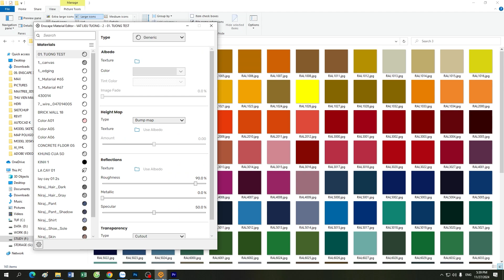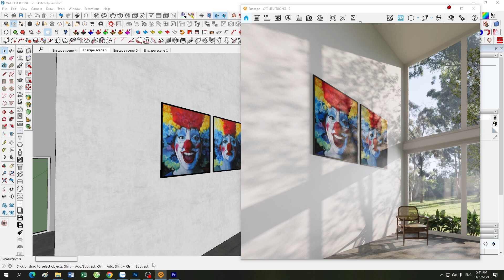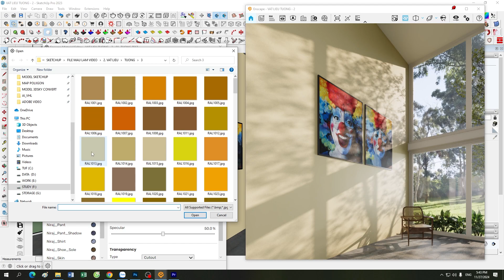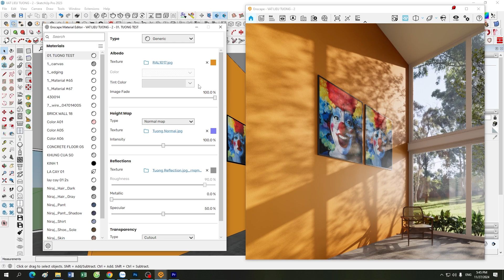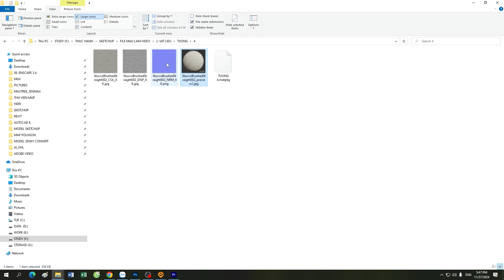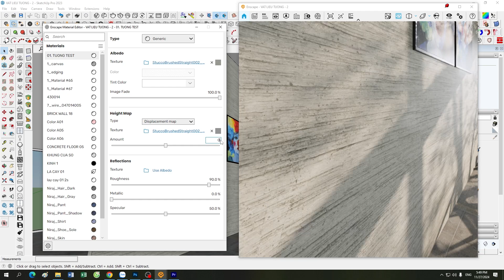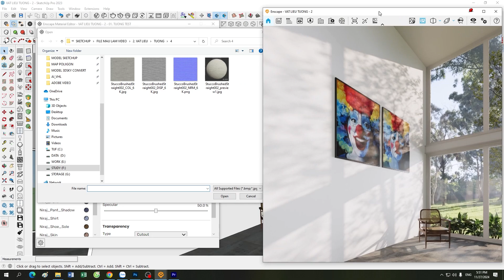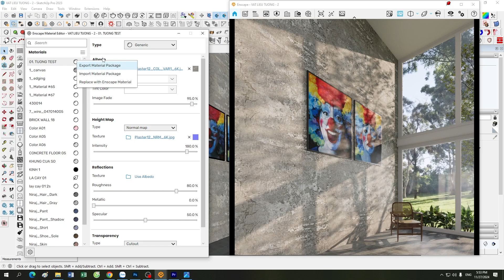ENSCAPE TUTORIALS | Buổi 15: Tạo Vật Liệu Tường Chuyên Nghiệp với Enscape Material Editor (Phần 2)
Chào mừng bạn đến với buổi học thứ 15 trong chuỗi Enscape Tutorials! Trong video này, chúng ta sẽ tiếp tục tìm hiểu cách sử dụng Enscape Material Editor 4.1 để tạo và tinh chỉnh vật liệu tường chuyên nghiệp. Với phiên bản 4.1, Enscape mang đến nhiều cải tiến và tính năng mới, giúp bạn dễ dàng nâng cao chất lượng vật liệu trong các dự án 3D.

Trong bài học, bạn sẽ:

Tìm hiểu những cập nhật mới trong Enscape 4.1 liên quan đến Material Editor.
Sử dụng công cụ nâng cao để tùy chỉnh bề mặt tường, từ màu sắc, độ bóng đến kết cấu thực tế.
Áp dụng các mẹo để tối ưu hóa hiệu suất và chất lượng render trong Enscape.
Đừng bỏ lỡ những kỹ thuật quan trọng để biến không gian 3D của bạn trở nên sống động hơn bao giờ hết!

Cảm ơn bạn đã xem video! Hãy để lại câu hỏi hoặc góp ý trong phần bình luận nhé! 😊